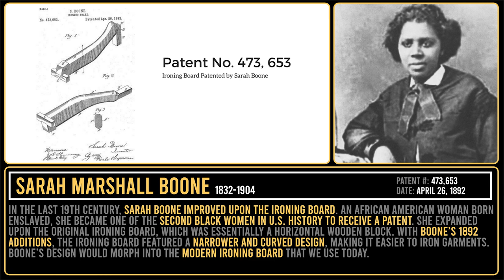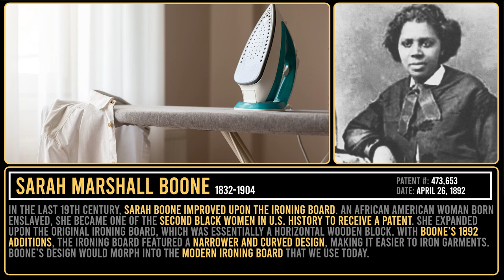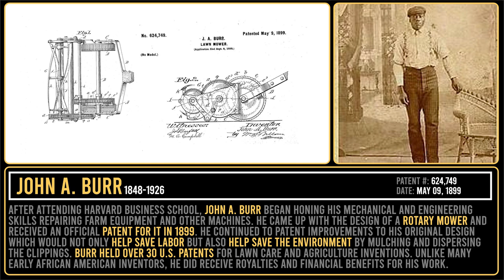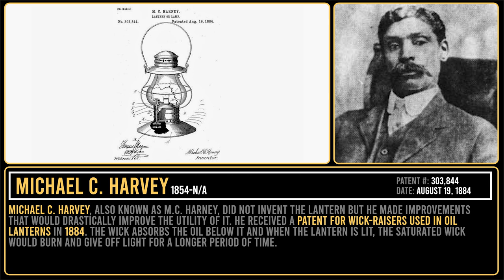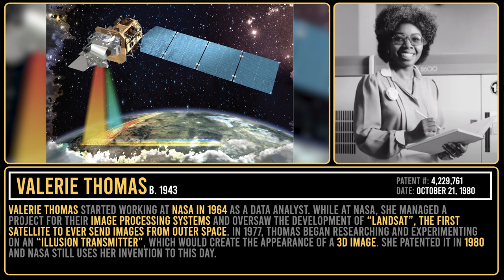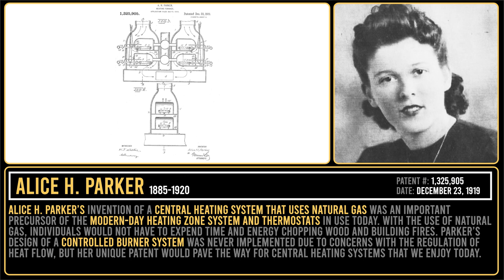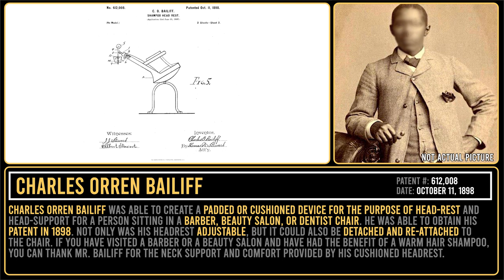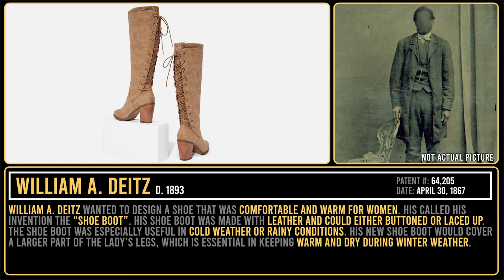10 Black Inventors Who Changed the World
Black Excellist:  10 Black Inventors Who Changed the World
00:00 - INTRO
00:22 - 1. SARAH MARSHALL BOONE (Ironing Board - improvements)
01:45 - 2. FREDERICK JONES (Refridgerated Truck)
03:18 - 3. JOHN BURR (Rotary Mower)
04:50 - 4. MICHAEL HARVEY (Oil Lamp Wick Raisers)
05:29 - 5. VALERIE THOMAS (Illusion Transmitter)
06:30 - 6. CHARLES BROOKS (Street Sweeper - improvements)
07:40 - 7. ALICE PARKER (Central Heating System)
08:56 - 8. CHARLES BAILIFF (Chair Headrest)
09:46 - 9. WILLIAM DEITZ (Boot)
10:33 - 10. OSBORN DORSEY (Modern Door Knob)